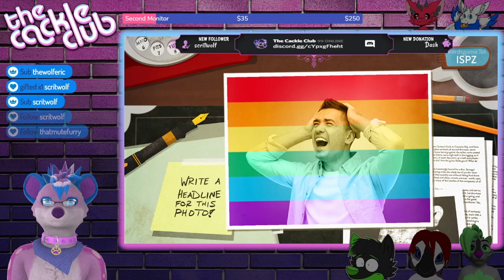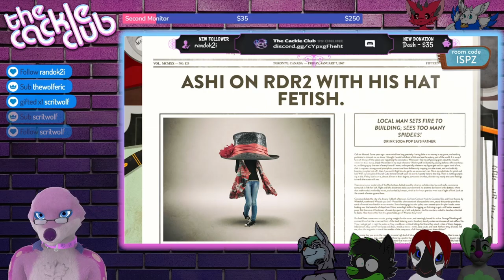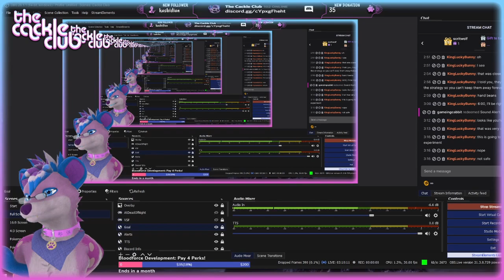Cackle Clip Collection #2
All my twitch clips from my return to streaming up until the day of this upload. More to come!

come follow for more chaos and funny moments!